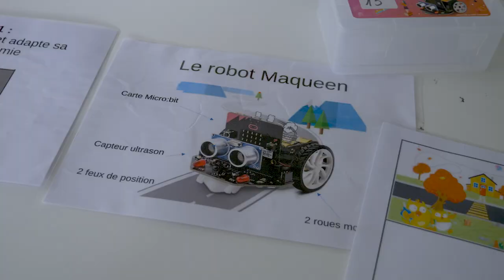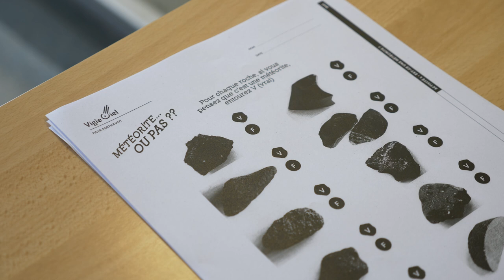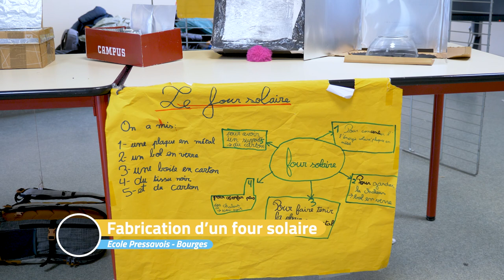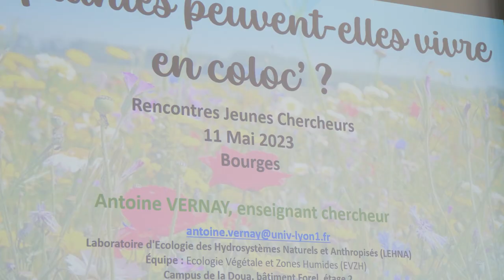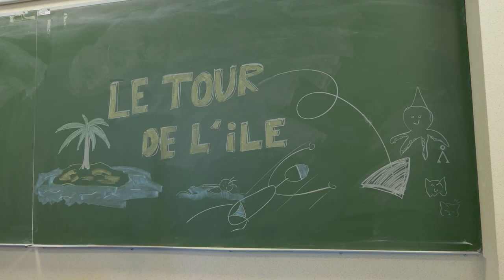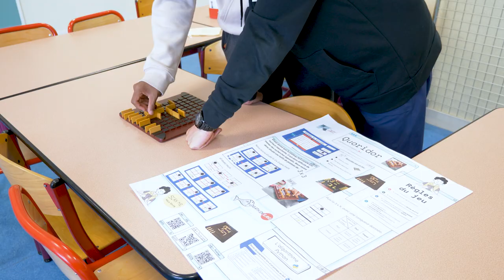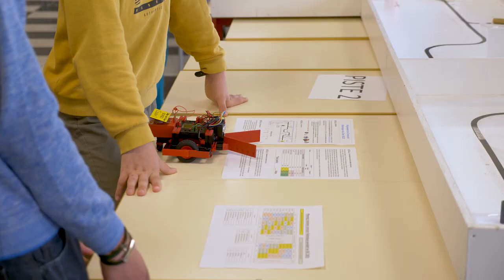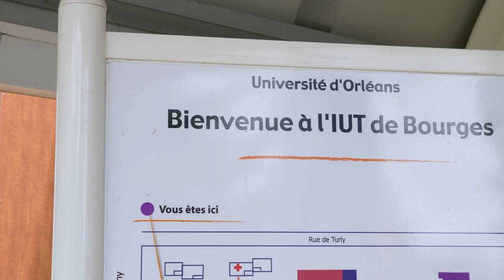Rencontres des jeunes chercheurs dans le Cher 2023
Découvrez les RJC 2023 dans le Cher à travers ce reportage.

Le reportage et la vidéo ont été réalisés par Jérôme Grenouilloux